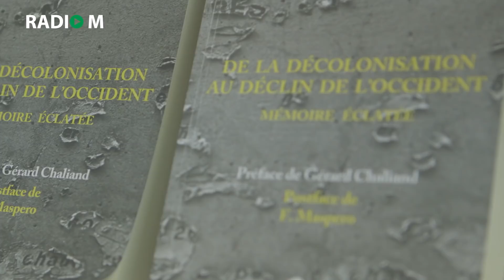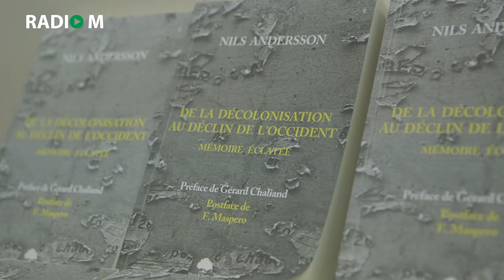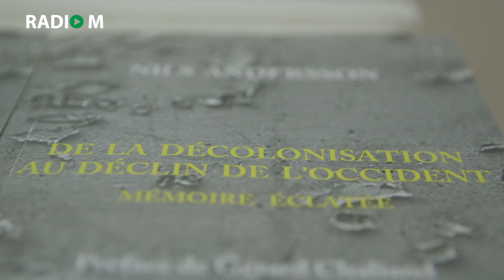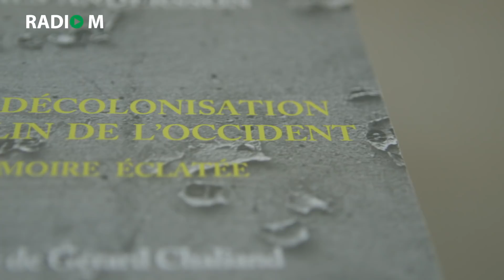Nils Andersson "La police Suisse savait que Mehdi Ben Barka était attendu à Orly"